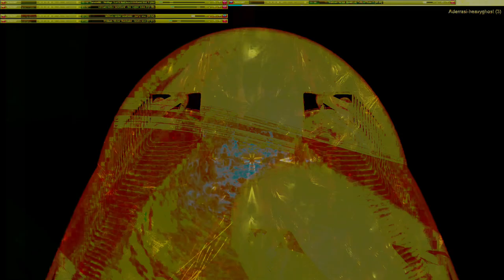Movie 24 10 11 13h12m44s series W